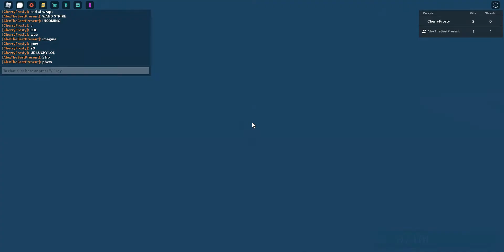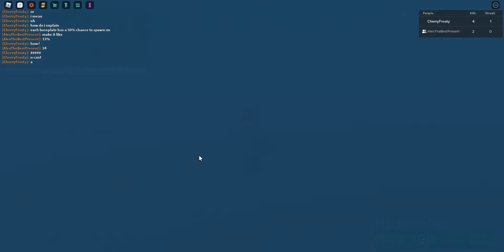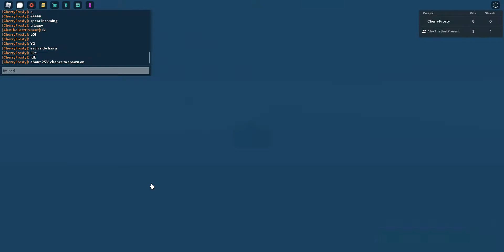ffa_splitplate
Oh no! Our baseplate! It's split in half!